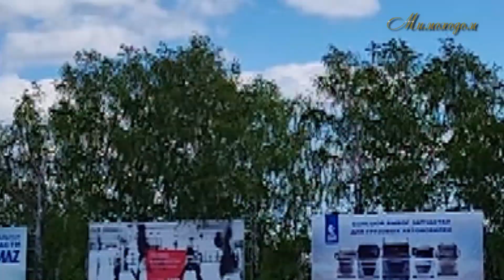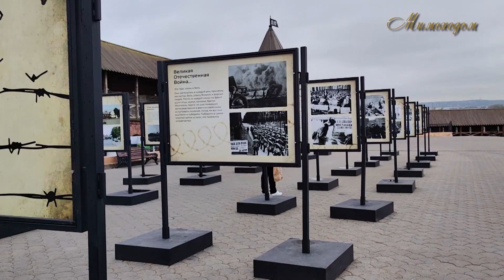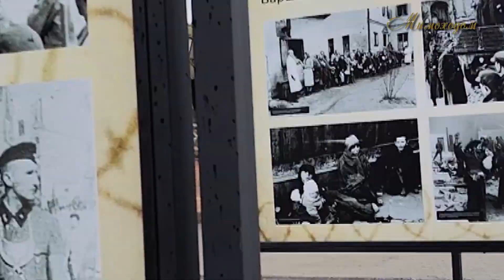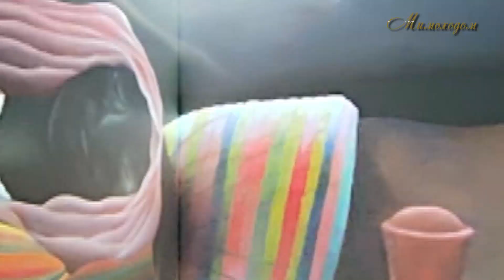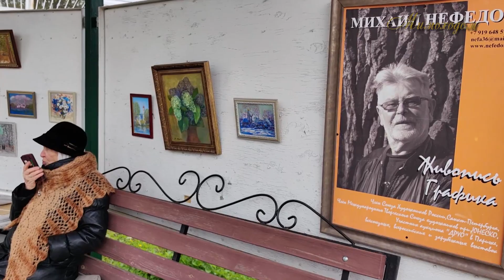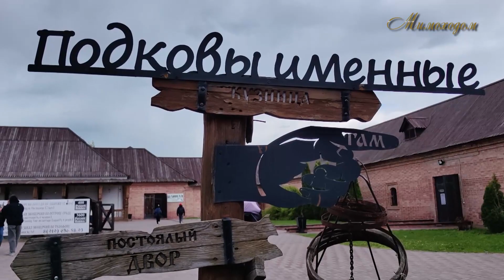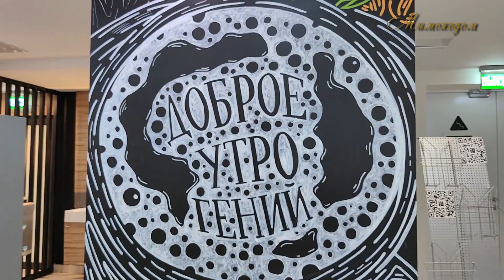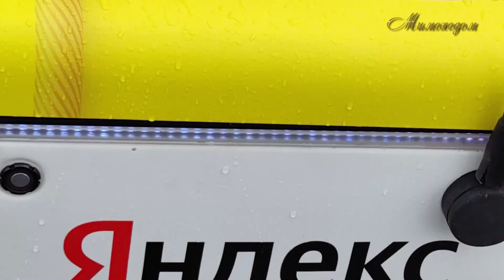"МИМОХОДОМ" в Казани ...